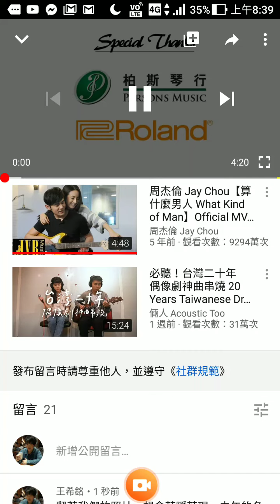早安送給前女友nana的歌 藉口 看到妳愛吃的復興航棧焗烤馬鈴薯 又想起妳了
早安送給前女友nana的歌
藉口
看到妳愛吃的復興航棧焗烤馬鈴薯
又想起妳了